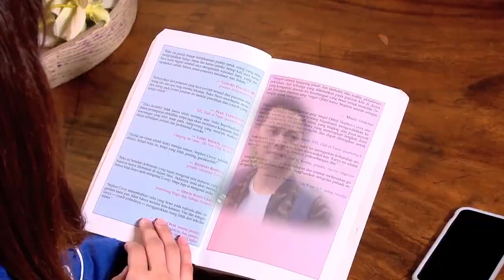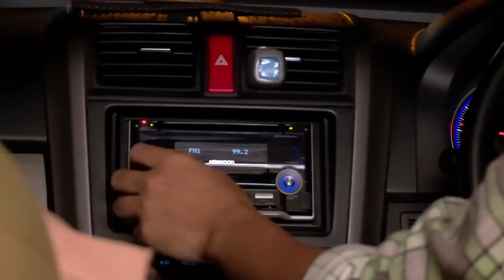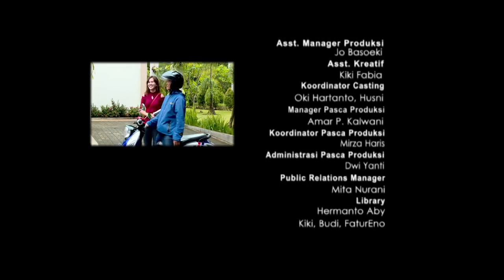FTV TERBARU 2021 Michelle Joan & Kiki Farrel Cinta Jebakan Betman